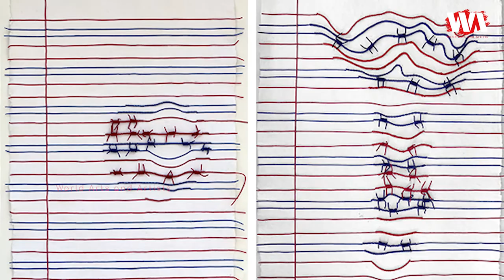Artist Reena Saini Kallat | Painting | Thread Art | Sculpture | WAA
Reena Saini Kallat’s was born on 1973, Delhi, India, She practice spanning drawing, photography, sculpture and video is concerned with ideas that hold each other in tension barriers in a world of mobility, porosity in sites of fissure, memorialisation in the aftermath of amnesia, and the promise and illegibility of national legal documents. Kallat’s interest in political and social borders—and their violent cleaving through land, people and nature—resonates with the continuing aftershocks of the Partition in India, which her family experienced. Kallat has researched various histories of migration, the plunder of shared natural resources for national gain, and archives of disappeared people. The figure of the hybrid has come to hold symbolic potential in Kallat’s practice, as a truant against dividing lines and divisive national narratives. That barriers give way, and can be subverted, is an idea that is pronounced in Kallat’s work using electric cables twisted to resemble barbed wire. She uses the paradox of the existence of technology for free flow of information and restriction on movement to suggest that total isolation is not possible. Where there is contact there is exchange and fusion.

Memory is an important site of investigation, to regard not only what we choose to remember but also how we think of the past. Using the motif of the rubber stamp both as object and imprint, signifying the bureaucratic apparatus, Kallat has worked with officially recorded or registered names of people, objects, and monuments that are lost or have disappeared without a trace, only to get listed as anonymous and forgotten statistics. Kallat re-inscribes them in the collective imagination, using the tools of the state to picture bodies that resides at its margins. Kallat is particularly interested in foundational legal texts, and the words therein that give nations legitimacy. In them, she highlights universal principles of freedom and equality, as well as their tendency to create an enemy for their own sustenance. Kallat’s examinations highlights the limits of perception, of both individuals and societies, to reveal blind spots that might allow the clearing of shared vision.

She has participated at the Havana Biennial (2019); Busan Biennale (2016), Goteborg International Biennial for Contemporary Art (2011), the Vancouver International Sculpture Biennale (2011), the Asian Art Biennale, Taiwan (2009) besides others. Her works are part of several public and private collections including Musee de Beaux Arts, Ottawa; Art Gallery of New South Wales, Sydney; Manchester Museum, UK; National Taiwan Museum of Fine Arts, Taichung; Vancouver Art Gallery, Canada; Norrtalje Konsthall, Sweden; Initial Access (Frank Cohen Collection), UK; Pizzuti Collection, Ohio; Burger Collection, Hongkong; Fondazione Golinelli, Italy; Kiran Nadar Museum of Art, New Delhi; Bhau Daji Lad Museum, Mumbai; National Gallery of Modern Art, New Delhi amongst others.

She lives and works in Mumbai, India